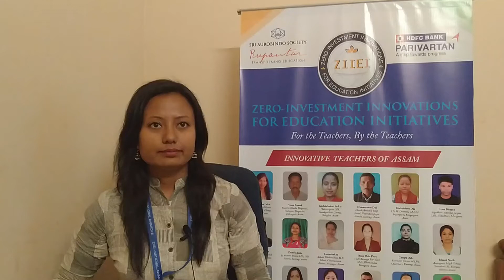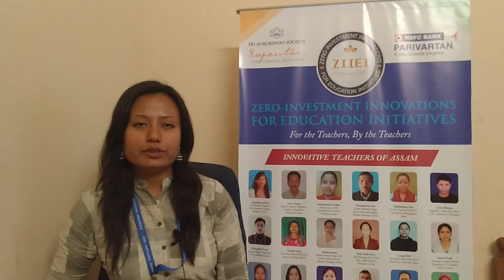| ZIIEI | Assam | New age teaching | little teacher | Hemprobha Adhikay |